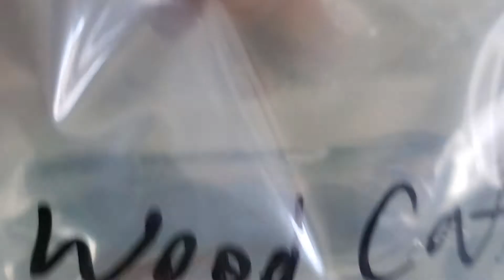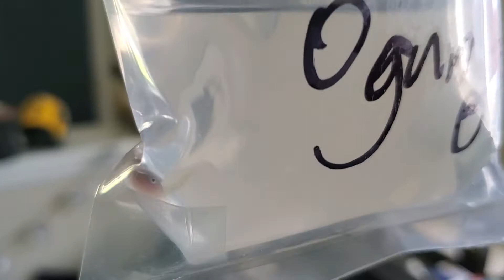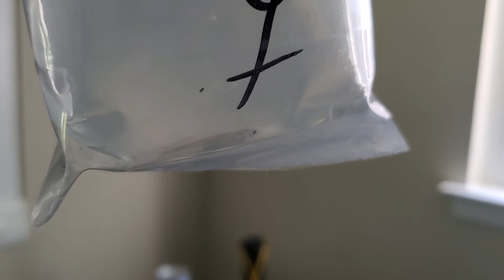Unboxing from Dan's fish (2021)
Unboxing from Dan's fish, fish arrived at temperature of 78-80.
3 Myuki White Ricefish
1 L114 Demini Leopard Cactus Pleco
2 Galaxy Woodcats
1 pr Aphyosemion Calliurum Ogun
4 Red Neom Blue Eye Rainbow
2 Neon Yellow Calico Platy
2 Betta Coccina